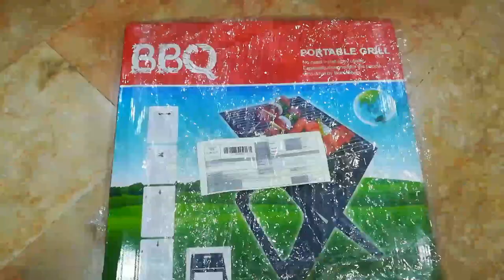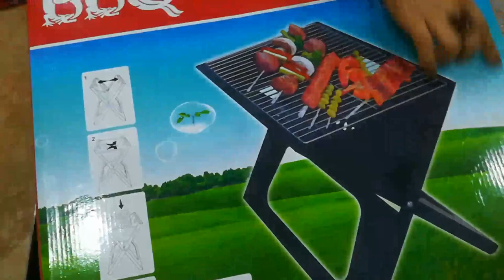Portable Charcoal grill//BBQ X-Note Book grill